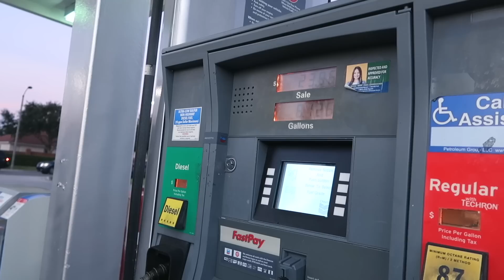EVO'S NEW PAINT JOB REVEAL